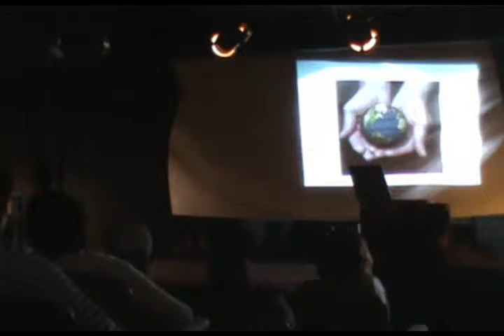Con-ciencia Resumen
"CON-CIENCIA"
Si estás aburrido... ¡Inventa!

Adaptación, Producción y Dirección:

Benjamín Bernal Estévez
Y
Janis Sonash

"CON-CIENCIA" (Sinopsis)
 El multi-premiado y famoso científico Dad Von Dad mejor conocido como profesor DVD y su sexy asistente Úrsula Sonash Balcazar mejor conocida como USB dan una conferencia interactiva para jóvenes de todas las edades; donde los juegos, la música y la creatividad no pueden faltar.
Es en su laboratorio donde nos hablara de su vida y familia, su pasión por la ciencia y el arte, nos explicará sobre sus más conocidos inventos y de otros no tan exitosos pero no por ello aburridos.
Atrévete a experimentar y adéntrate en el mundo de la química para por fin entender de un modo simple y divertido aquello que creíste complicadísimo.

OBJETIVOS GENERALES

• Mediante la técnica del stand up comedi invitar a los jóvenes y público en general a acercarse a la química como parte importante integral del mundo que nos rodea.

OBJETIVOS ESPECIFICOS

• Dar a conocer y promover las teorías más importantes dentro de la materia (química) de una manera ágil y dinámica para que todo aquel que disfrute la obra certifique que es una actividad muy interesante y entretenida.
• Demostrar que la ciencia y el arte pueden converger y ser llevadas al público juvenil de un modo lúdico, concreto y certero.

FUNDAMENTOS
Actualmente la tecnología avanza a pasos agigantados, los niños, adolescentes y jóvenes se ven inmersos en un mundo de consumismo, donde todo esta listo para ser usado,  juguetes autómatas, computadora, Internet, en general las nuevas tecnologías alejan cada vez mas a los estudiantes al uso de su imaginación, de la lectura, de desarrollar capacidades cognitivas; sin animo de censurar la tecnología sino sirviéndonos de ella  proponemos volver a los orígenes pero renovándonos, a través de la creatividad e ingenio del inventor y científico.
         Esta obra pretende utilizar recursos visuales como el multimedia, música, interacción con el público por medio de experimentos que los mismos jóvenes realizaran sobre el escenario y desde el patio de butacas, pero sobre todo una maravillosa actuación de sus ejecutantes así como la capacidad de improvisación a partir de la respuesta del espectador.

DESCRIPCION PROYECTO
"Con-ciencia" es una puesta en escena con dos actores la cual explica que es y como se conforma un átomo, una molécula, un enlace covalente, un elemento, los estados químicos posibles y los pasos de la materia cuando van de uno a otro, la oxido-reducción (redox) y la teoría del acido y base; esto a través de experimentos y juegos interactivos de toda índole. Apoyados por música, baile y una pantalla donde se proyectarán formulas, ejemplos y los experimentos realizados en vivo. El espectador se reencontrará con su niño interno que a pesar de la carga de distracciones que le impone el mundo ama reír y aprender al mismo tiempo, encuentra o recuerda su gusto por inventar.

FICHA TÉCNICA

Nombre obra "Con- ciencia"
Dramaturgia Benjamín David Bernal y Janis Sonash
Dirección Benjamín David Bernal y Janis Sonash
  Producción   Casa Productora Arte Monumental
   Contacto    Contacto Con-Ciencia           Janis Sonash  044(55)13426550